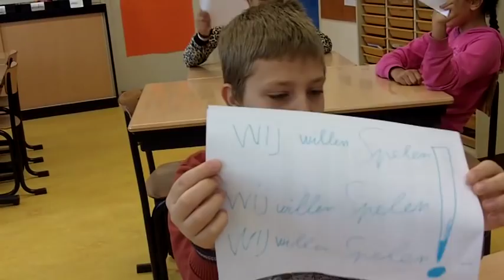🎬 VOETBALLEN - UNICEF Kinderrechten Filmfestival